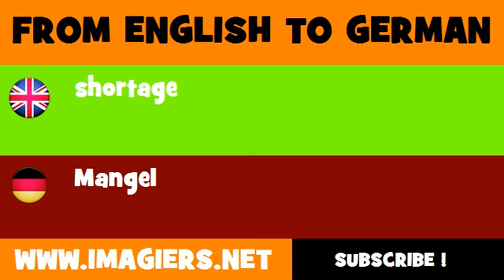DEUTSCH ENGLISCH = Mangel